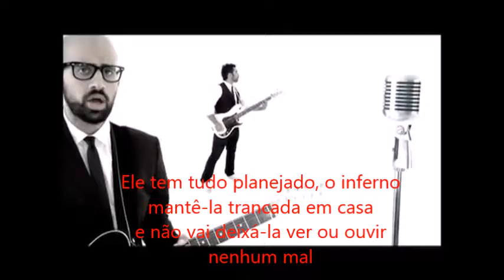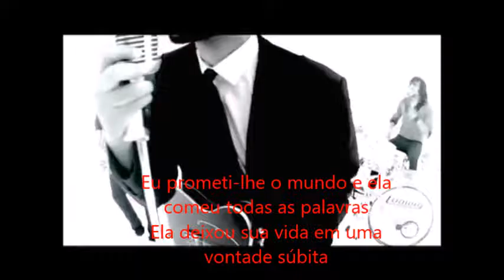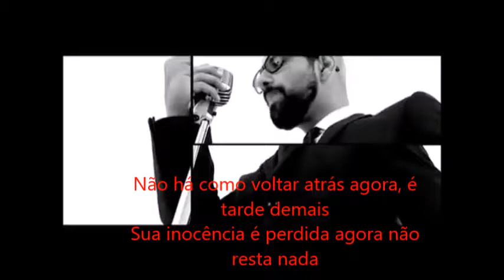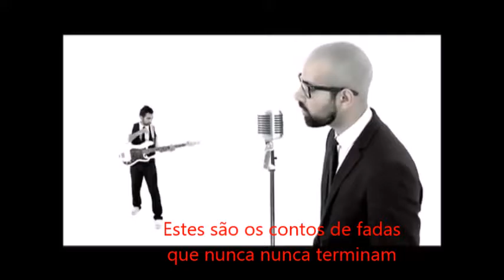Fairy Tales - Hypernova (tradução)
Ações práticas da disciplina de língua inglesa.

Grupo:Pedro Santos, Paulo Arduini e Rafael Criscoulo.
Turma: 1º MEC A1‏